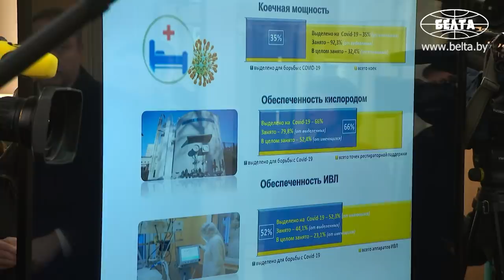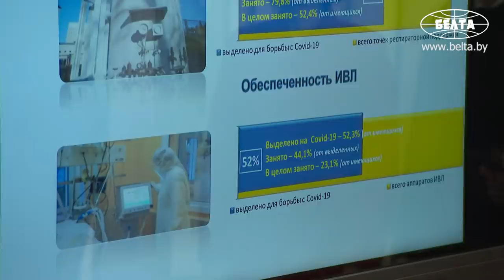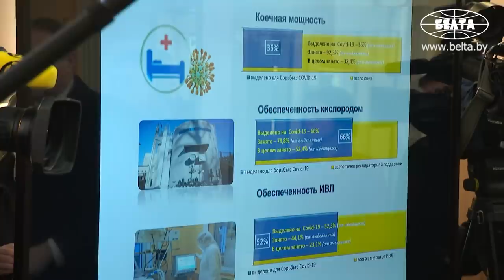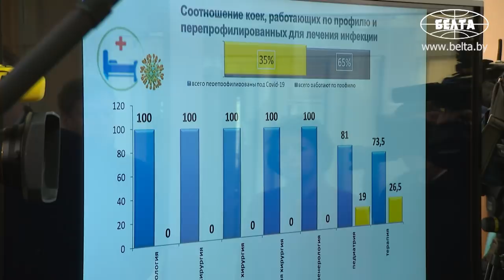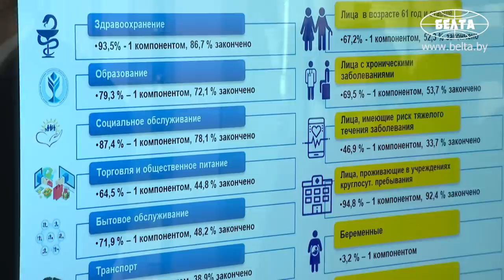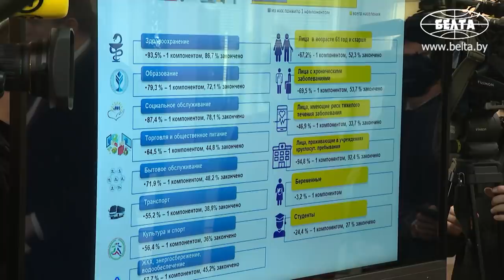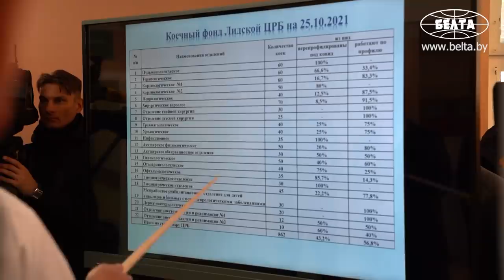Лукашенко: Как закрыли?! Я вас заставил не делать этого! || Лида. Центральная районная больница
Лукашенко: Мое железное требование – никого не заставлять! Вы доказали на практике: провакцинировался – меньше болеешь, а если заболел – жить будешь, вылечим. Поэтому вакцинироваться надо. Поэтому решение делать свою вакцину – это было хорошее решение. Я за то, чтобы вакцинировать. Но не надо человеку на грудь коленом и колоть вакцину. Я против насилия!

Президент Беларуси Александр Лукашенко накануне, 26 октября, в ходе рабочей поездки в Гродненскую область посетил Лидскую центральную районную больницу. В президентском графике это мероприятие стало продолжением в череде тех, которые посвящены теме лечения людей, причем далеко не только от COVID-19, хотя, конечно, акцент сейчас делается именно на этой проблематике. Подробности